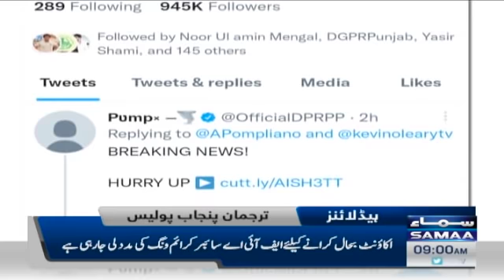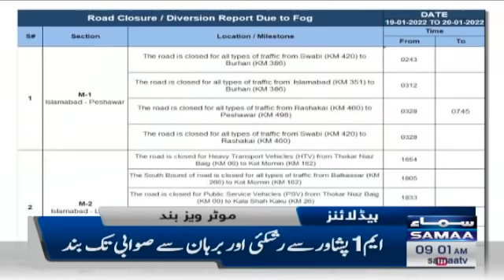Samaa TV Headlines 9am - Corona Cases - ICC World Cup schedule - SAMAATV 21 Jan 2022